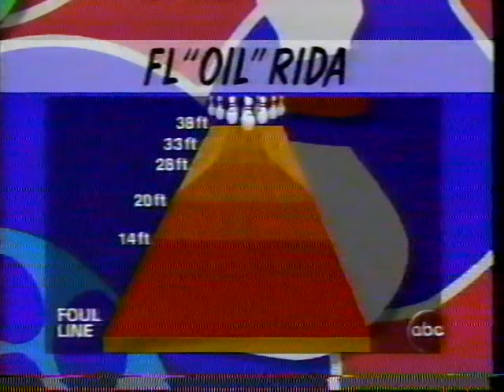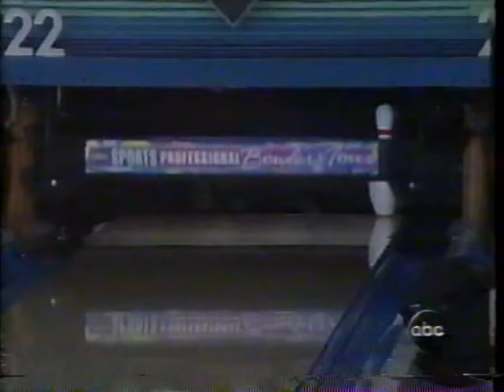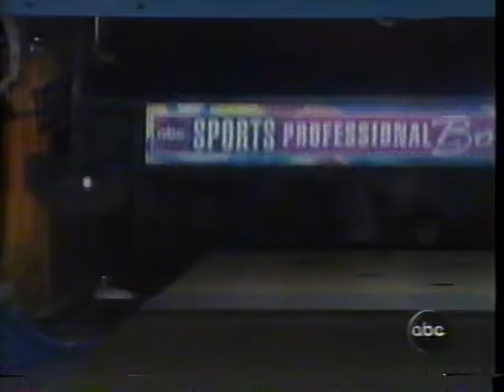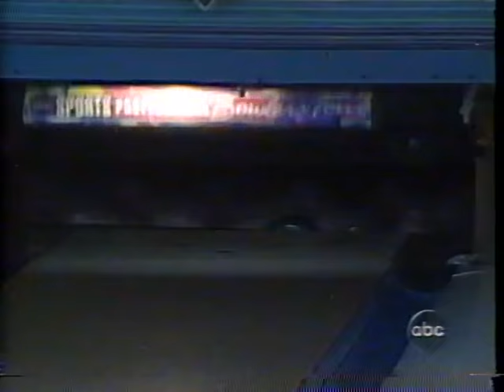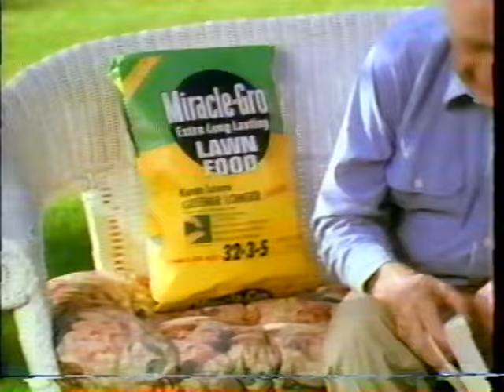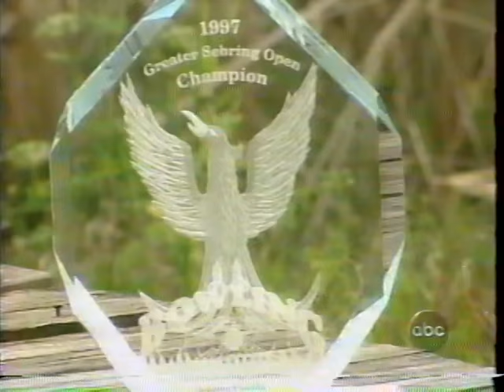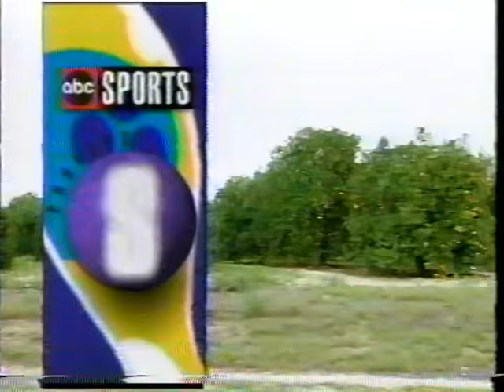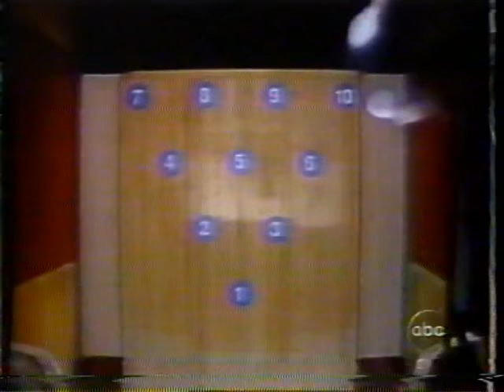1997 Greater Sebring Open